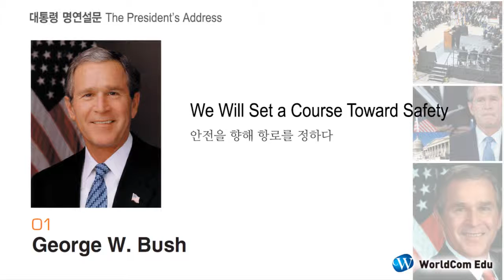01 .George W. Bush 08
We Will Set a Course Toward Safety
안전을 향해 항로를 정하다

George W. Bush, 그는 누구인가!

예일대를 나오고 하바드에서 경영학 석사학위를 받았다. 석유사업가에서, 텍사스 구단주를 거쳐 텍사스 주지사를 연임했다. 2000년에는 민주당의 알 고어를 누르고, 2004년에는 존 케리를 누르고 재선에 성공한다. 제 2대 존 애덤스와 퀸시 애덤스에 이은 미국 역사상 두 번째로 아버지와 아들이 대통령이 된 사례이다.
다음 글은, 2001년 9월 11일 오전 9시부터 오후 5시 20분사이에 일어난 항공기 납치동시 다발 자살테러로 인해 미국 뉴욕의 110층짜리 세계 무역 센터가 무너지고 미국의 심장부인 워싱톤의 국방부 청사가 공격을 받은 대참사가 발생한 지 9일 후에 부시대통령이 의회에서 행한 연설이다. 이 연설은 역대 미 대통령 연설문 중에서 최고의 연설문 중 하나로 꼽히고 있다.